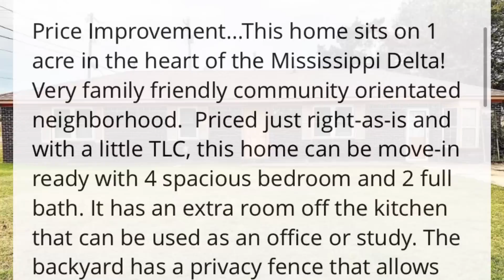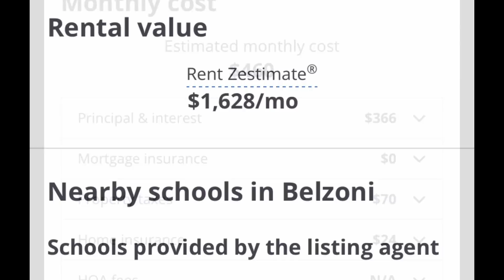America - 50% OFF SALE